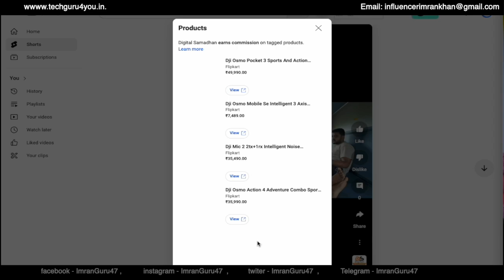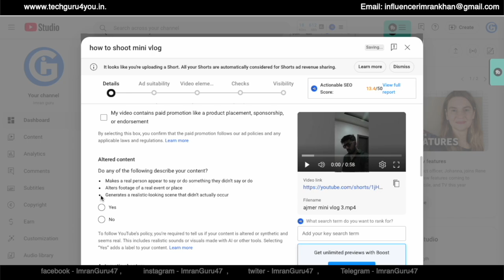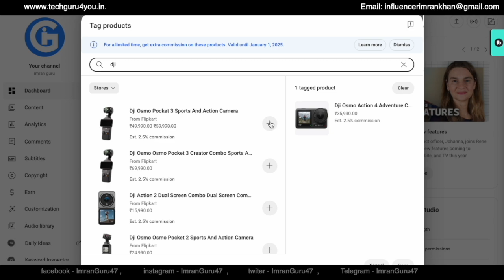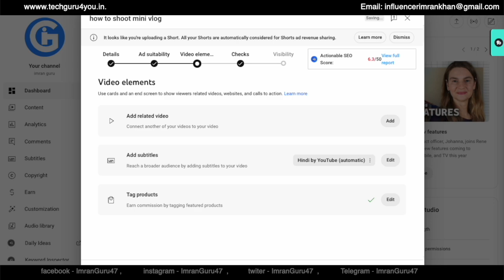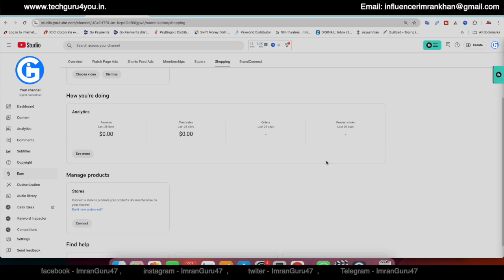🔥 YouTube Biggest Good News Update - YouTube Shopping Affiliate Program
💵💰 अब यूट्यूब से होगी मोटी कमाई

friends is videos Mein ham YouTube update ke bare mein janenge. jo ki YouTube Ne Apna YouTube shopping affiliate program launch Kiya Hai Jski madad se YouTube Creator Aur Bhi Jyada Paisa Kama sakte hain

Are you the one who wants to become a successful Youtuber? Are you the one who wants to generate income by impacting the lives of people around you? And are you the one who is struggling as to how to make your first video?
Well, in this video, Imran Khan, And  @imranguru   YouTube Channel is the Best Tech & YouTube,Blogging,Online Earning Tips Channel , shares with you some of the tips that you can use while making your first video. In this video you will also get to know the steps you need to take in the future to make more video and grow your channel.
First video is always special. So make it worth your efforts.

*Mobile Phone with 4k Camera
x

*Flexible Tripod For DSLR & Mobile
*Gorilla Tripod DSLR & Mobile

*Boya M1
*Moya MM1

| Thanks |
youtube affiliate
imran guru
technical yogi
hindi
youtube monetization
youtube update
new youtube update
youtube affiliate program
affiliate marketing
youtube shopping affiliate
youtube affiliate
youtube shopping affiliate program
youtube shopping feature